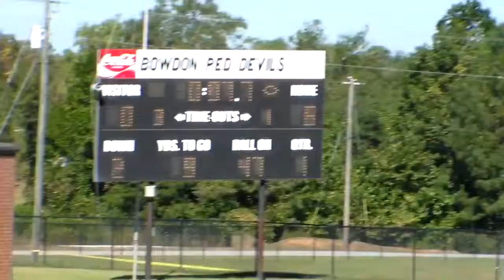Bowdon Red Devils 9/10 yr old Part 1 of 3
Bowdon Red Devils vs Heard County Black Braves. 9/10 year old Recreation Football Part 1 of 3. Played on the Warren P. Sewell field at Bowdon High School in Bowdon, Georgia, 10/04/2014. Actual score ended up being Bowdon 34 Heard County 8. See part 3 of 3 for final extra point conversion. Scoreboard never got changed. Score would have been higher, but many TD's were called back because of penalties against Bowdon. Player gets ejected from Heard County team during game for kicking another player, see part 3 of 3. Either way the 9/10 year old Red Devils Were Hot today!